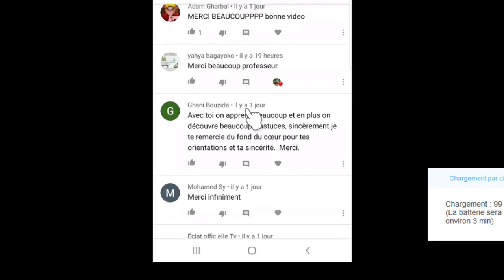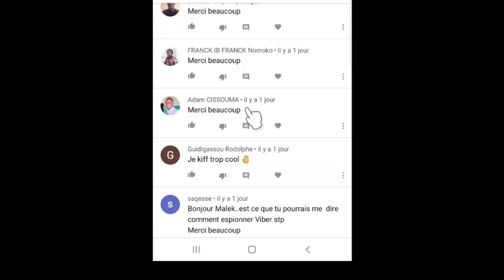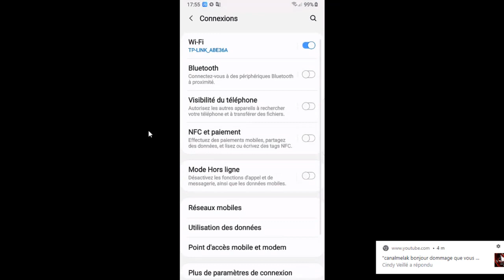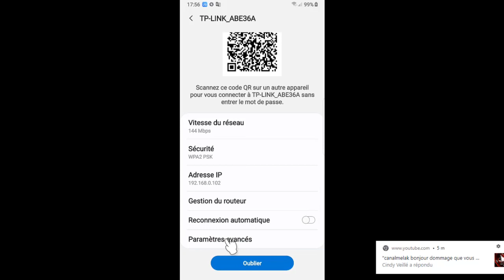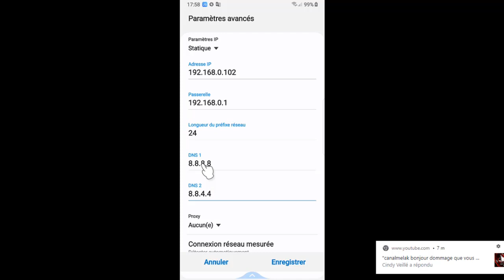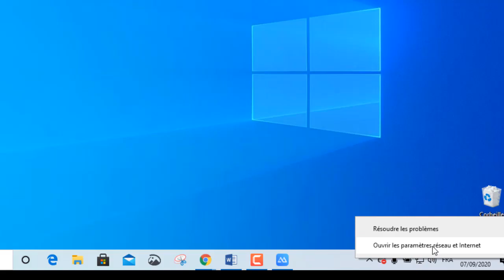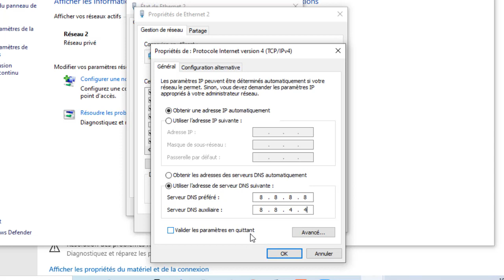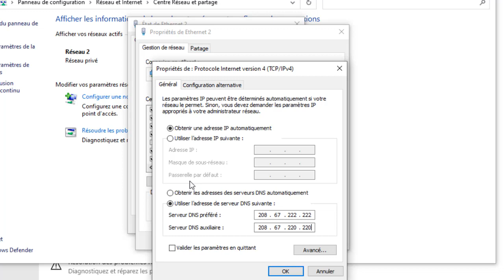accélérer la navigation sur internet en modifiant les DNS utilisés par votre fournisseur Internet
dans cette nouvelle vidéo, je vais vous montrer, accélérer la navigation sur internet en modifiant les DNS utilisés par votre fournisseur d’accès à internet et qui ne sont pas les plus rapides.